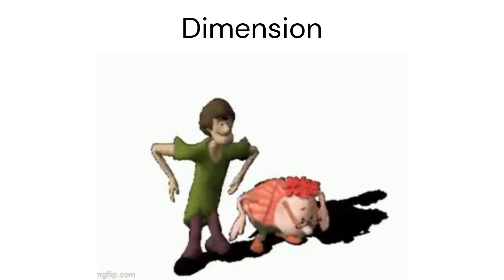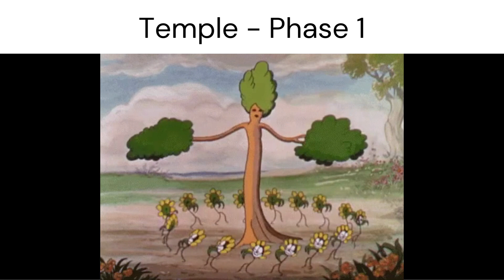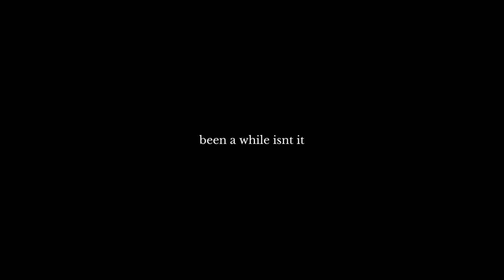Listening to the Super Golf OST be like:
been a while, huh? don't worry, there's more to come!

meme thumbnail made by me lol